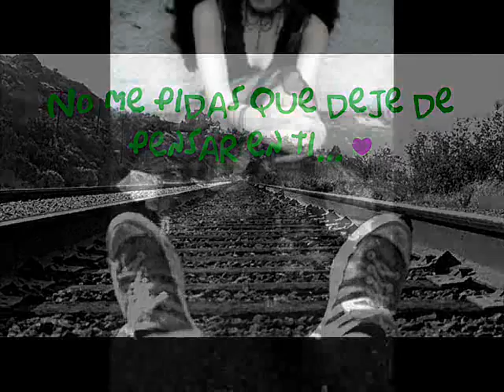Sad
Sad - Blanco y negro